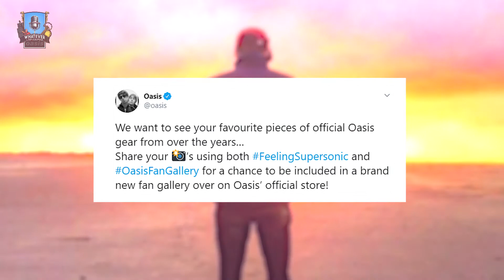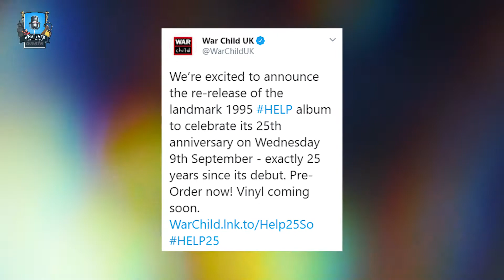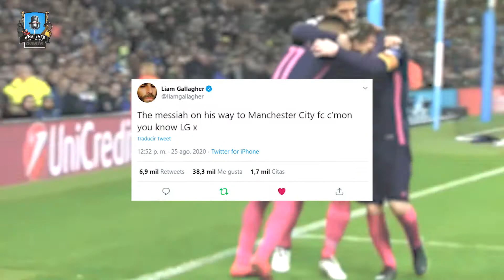¿Noel Gallagher quiere construir un salón de juegos?, Whatever News 001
Te presentamos la primera edición de nuestro resumen quincenal de noticias sobre los exmiembros de Oasis y su entorno.